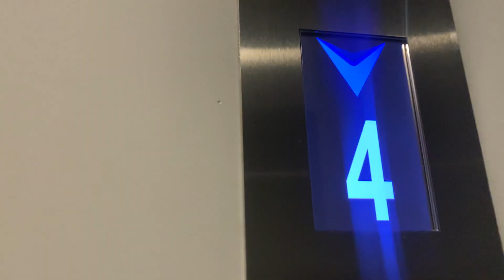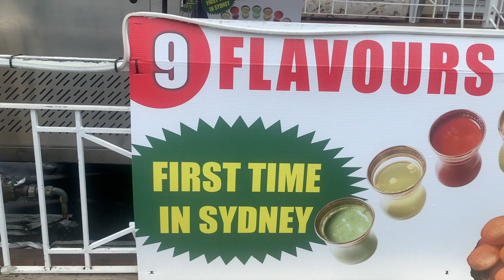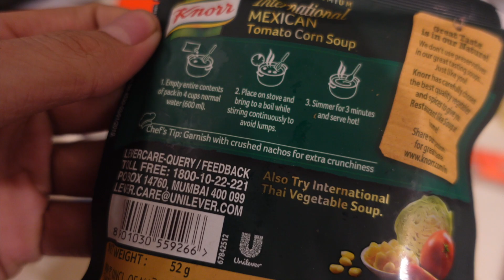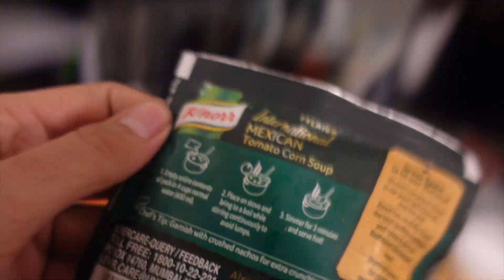Finally GOT MY DIPLOMA CERTIFICATE || STUDENTS IN AUSTRALIA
Hi, also here's the link for you guys to register yourself. For the fair

USE CODE- GUNJIT30

Thanks for love & Support my YT family.

For Any enquires or collaborations Please contact to-;